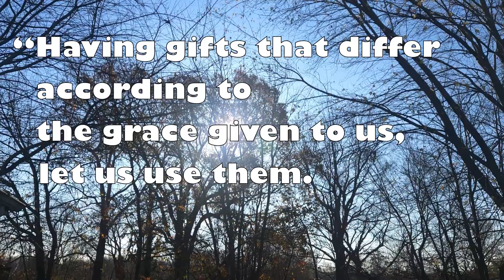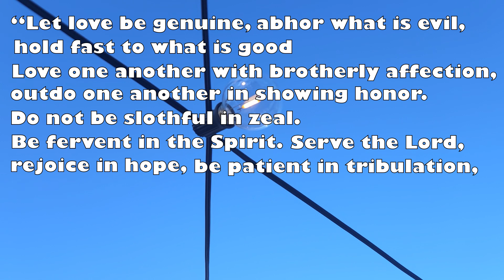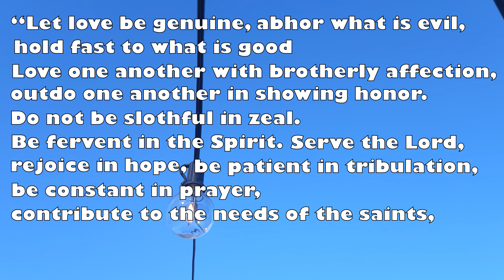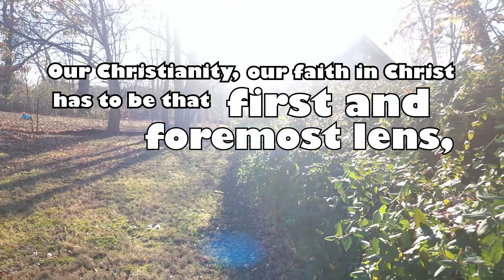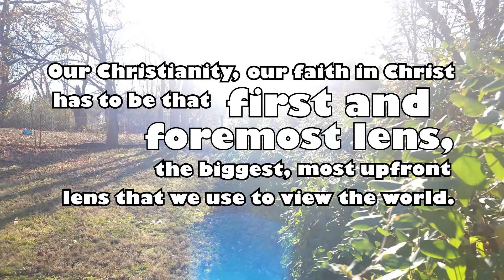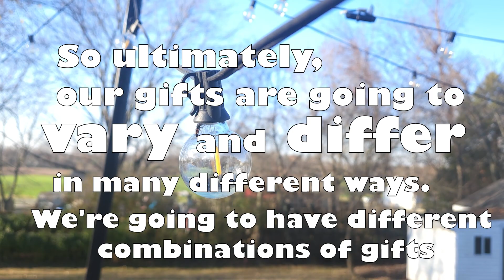These principles changed what I knew as a Christian Creative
I'm Josh the Creative, and this channel is dedicated to sharing ways that we as creatives can tap into our God-given gifts by seeking after Him in His word, inviting Him into our lives (every part of it), and creating for the glory of God!